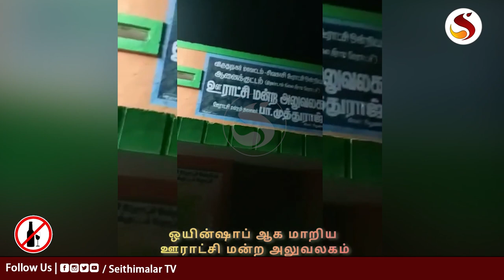அரசு கட்டிடத்தில் மினி டாஸ்மாக் | TASMAC | Virudhunagar